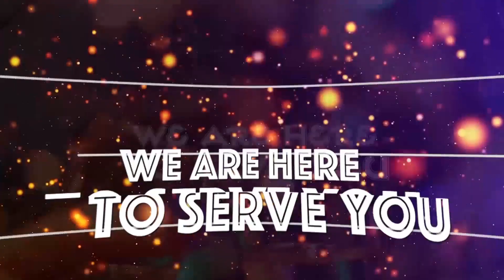CHADEMA Wamsindikiza MGOMBEA CCM Kurudisha FOMU, BENDERA Zao ZAPEPEA TU...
Mgombea Ubunge kupitia chama cha mapinduzi (CCM), Michael Kembaki, amerudisha fomu ya uchaguzi katika ofisi za NEC leo Agosti 26.